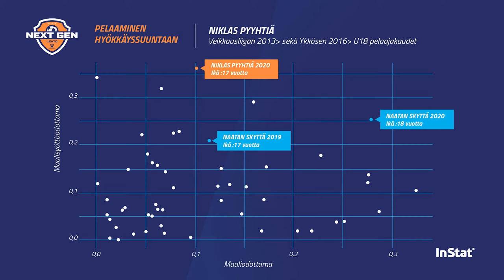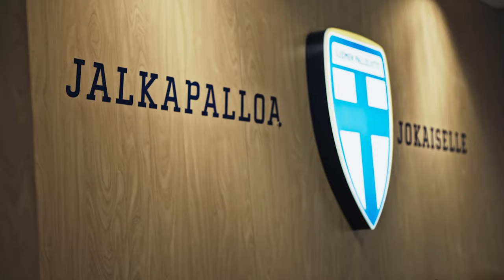NextGen 2021 – Pyyhtiä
Veikkausliigan ja Lehdon NextGen-studion toisessa jaksossa tarkasteltavana on Niklas Pyyhtiä, Turun lahja espoolaiselle jalkapalloilulle. Nuoresta iästään huolimatta Pyyhtiä on jo pelannut täyden liigakauden ja rakentaa nyt tulevaisuuttaan Hongan keskikentällä. Mitkä ovat Niken omat tavoitteet? Entä mitä sanoo Mika Nurmela?